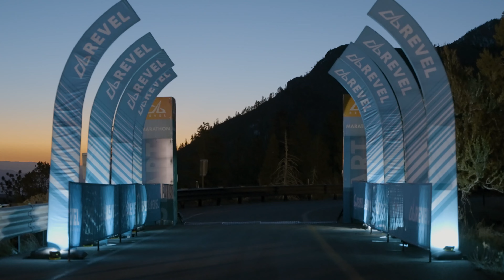2022 REVEL Mt Charleston Marathon: Scott Gleason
Scott Gleason in the 2022 REVEL Mt Charleston Marathon.